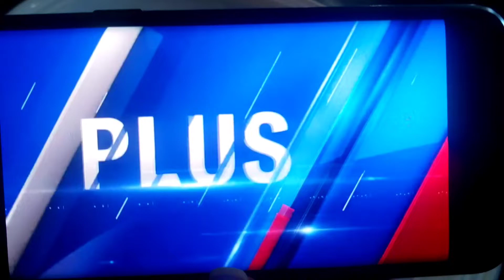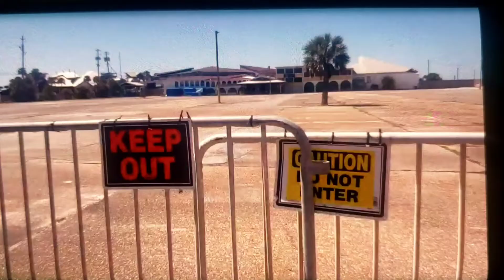Panama City Beach Florida News Broadcast March 27 2022 3/27/22